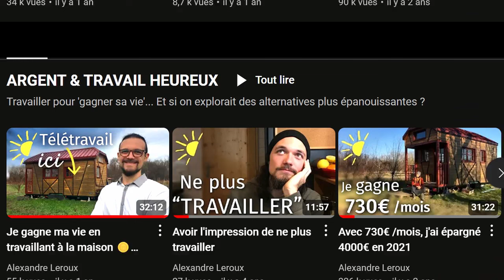En transition douce vers la décroissance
Dans mes vidéos, on remet en question nos habitudes consuméristes pour découvrir des alternatives écologiques concrètes, en nous créant un mode de vie plus sain, plus durable et plus heureux !

ME CONTACTER POUR :
7 HEURES POUR RÉALISER CET ÉPISODE
Écriture : 2 h 45 min
Tournage : 45 min
Montage et infographie : 2 h
Mise en ligne : 30 min
MATÉRIEL UTILISÉ
Caméra : Panasonic Lumix G80
Micro : RODE VideoMicro
Éclairage : Le Soleil ☺ et APUTURE Amaran AL M9
Montage : DAVINCI Resolve
Miniature : AFFINITY Photo
Compresseur vidéo : HandBrake